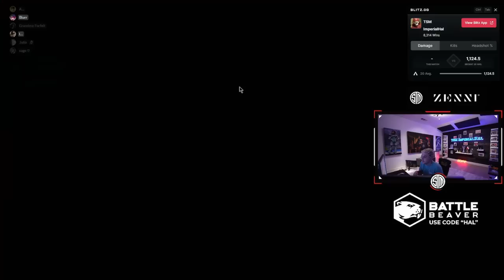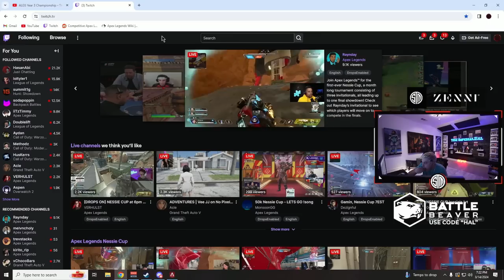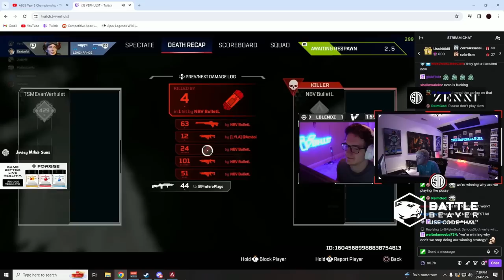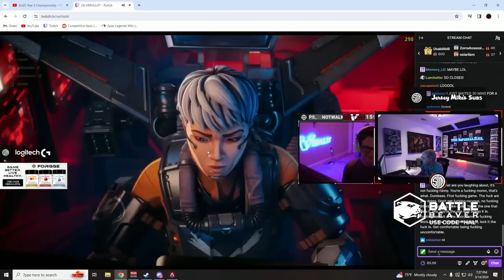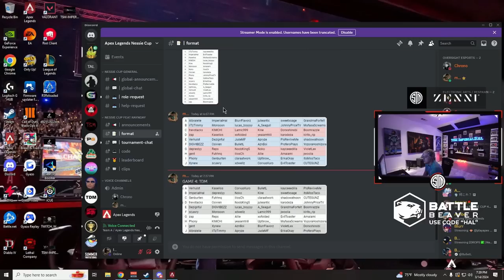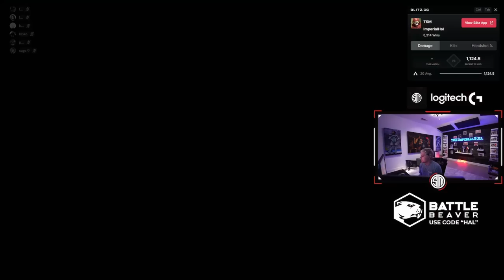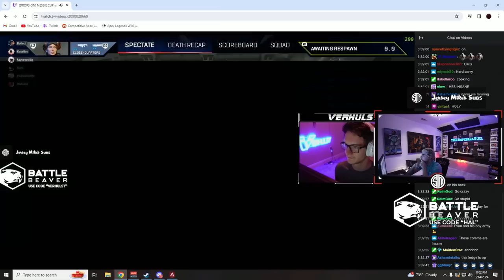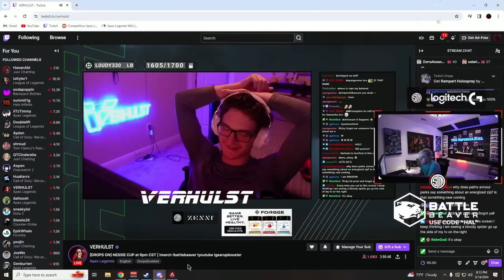TSM IMPERIALHAL $50K NESSIE CUP TOURNAMENT VOD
hal $50k nessie cup